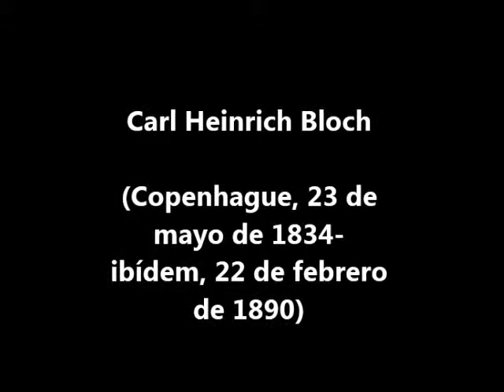Carl Heinrich Bloch - La mano de DIOS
Despreciado y desechado entre los hombres, varón de dolores, experimentado en quebranto; y como que escondimos de él el rostro, fue menospreciado, y no lo estimamos.

Isaías 53:3-10 Reina-Valera 1960 (RVR1960)